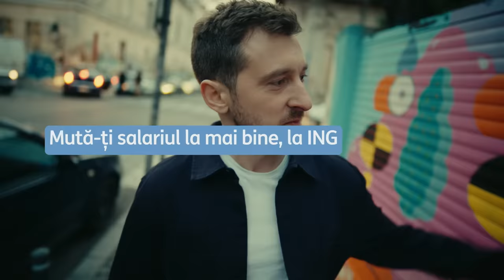Mută-ți salariul la mai bine, la ING, cu un curs valutar avantajos non-stop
Vrei să te bucuri mai mult de salariul tău? Mută-l la mai bine, la ING și ai curs valutar avantajos non-stop. Cursul e valabil oricând ai nevoie, și la plata cu cardul, și în Home’Bank. Deschide cont în Home’Bank